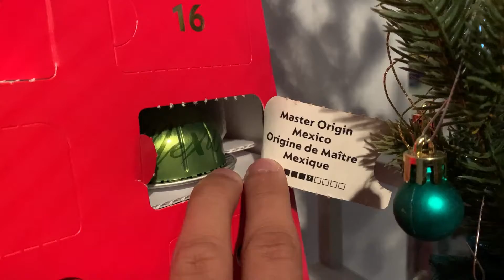San Francisco Fog and Anna's Secret Santa - Vlogmas 2020 - Day 13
Today's work commute gifted us with a really cool sight with The City skyline perfectly cut in half by Karl the Fog. Anna's gifts from her Secret Santa arrive, meanwhile I have no idea what's going on with mine.